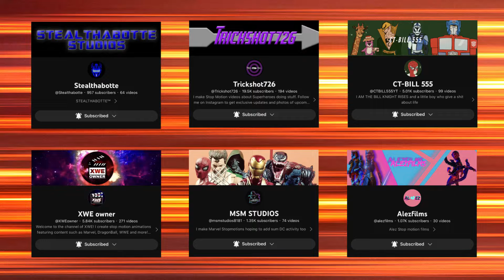Stop Motion Community Recap 2022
Hey everyone I want us to start the new year off right and I couldn't see it any other way than this!

Thank all of you who turned out amazing work that either made us laugh, cry, scream or vibe. Keep doing what you're doing with this amazing talent we all get to enjoy. Here to another great year for animation!

New Videos Planned For The Next Few Months:

- Wakanda Forever Short Version
- Wakanda Forever Full Version
- Thor Love and Infinity War
- Superior Spider-Man Ep. 3
- SMQ 3